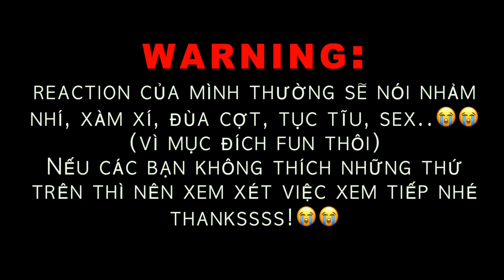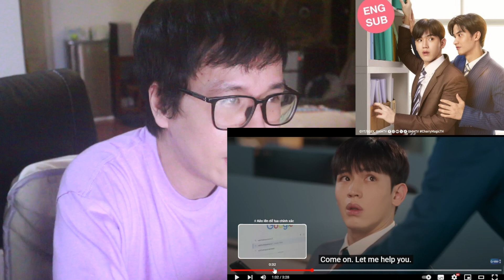[Official Trailer] Cherry Magic 30 ยังซิง REACTION | GMMTV Phim Đam Mỹ BL Thái Series TAYNEW